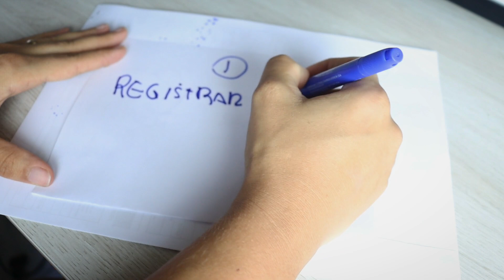7 passos SIMPLES para construir seu ORÇAMENTO financeiro MINIMALISTA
Oi lindonas, tudo bem? :)
No vídeo de hoje te ensinei 7 passos SIMPLES para construir seu ORÇAMENTO financeiro MINIMALISTA